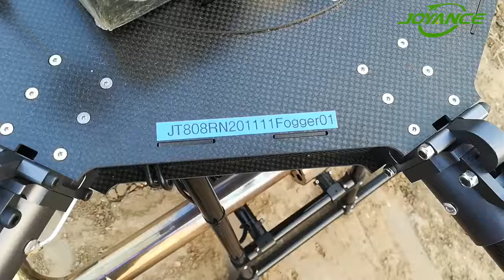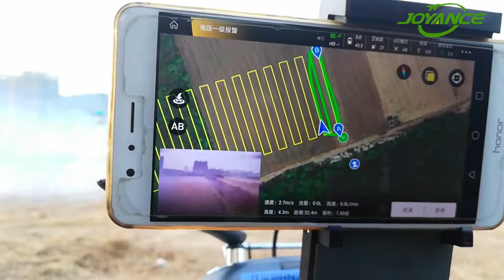Thermal Fogger drone for pest control and mosquito control in Romania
JT Fogger drone test before delivery